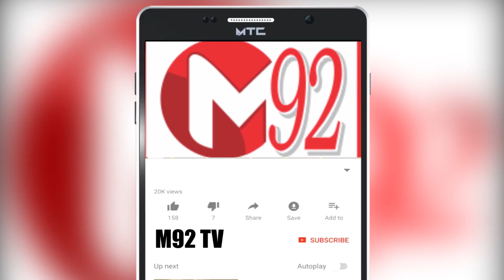Royal Expenses of British Prime Minister Boris Jhonson | Report M92tv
Prime Minister Boris Johnson’s aircraft took to the skies for the first time with its new paint job on Thursday. In video captured by SkyNews, the Royal Air Force Voyager A330 exited the paint shop in Cambridgeshire and took its first flight.

The Airbus A330’s new paint job, which reportedly cost £900,000, transformed the aircraft from a grey colour with “Royal Air Force” written on the fuselage to this updated design to “better represent” the prime minister on official triips. The new livery features a predominantly white colour with “United Kingdom” written on the fuselage. But the most striking feature of the new livery is the tailfin design, which features a Union Jack flag, with some of the colouring running as a streak down the side of the fuselage.

The RAF Voyager is the aircraft used by the prime minister, other ministers and senior members of the royal family when they travel on official engagements. The A330 is traditionally used for military purposes and was originally painted in grey to better camouflage the aircraft when it was on official defence missions.

“This will mean that the plane can better represent the U.K. around the world with national branding, which will be in line with many other leaders’ planes”, a Downing Street spokesperson told The Guardian.

The RAF Voyager is one of a fleet of nine A330s used as transport and tankers for inflight refuelling of other aircraft. Then-prime minister David Cameron began using it in 2016, after a retrofitting that cost £10 million.

Other world leaders are getting new or updated modes of transportation. In March, we got a first look at the new German Airbus A350, used to carry the chancellor, president and other high-level officials. And in the U.S., the president will get two new Air Force Ones when the very expensive modification of two civilian Boeing 747s is completed in 2024.